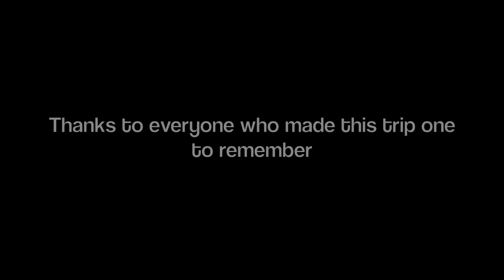Ocean to Desert Skies Roadtrip 2013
HD is better! Me and my friend Genevieve embark on a 2 week roadtrip and experience goodtimes together. Basked in the California sun, surfed in the ocean waves, hung with some rad people, ate some local food, saw some breathtaking sights, ditched the parents & worries back home, & had a phenomenal time!!!